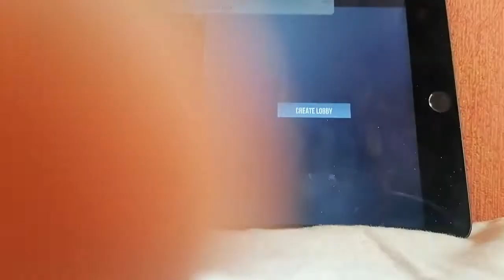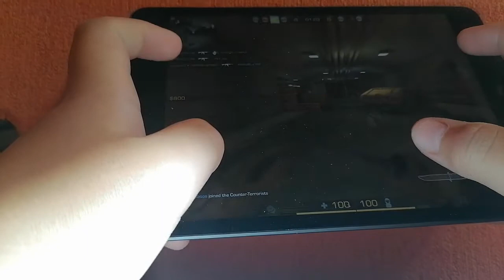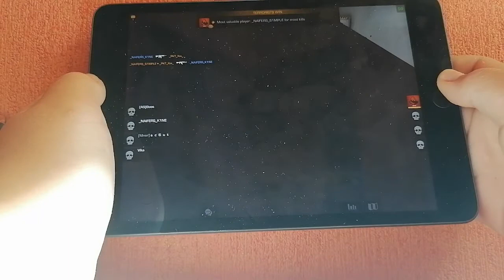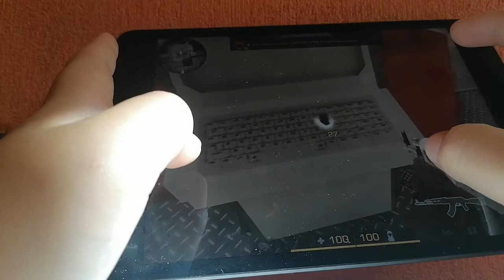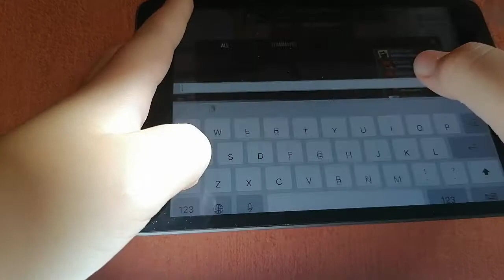Handcam! (RAW FOOTAGE)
Yep i know i have big hands, sorry -_-